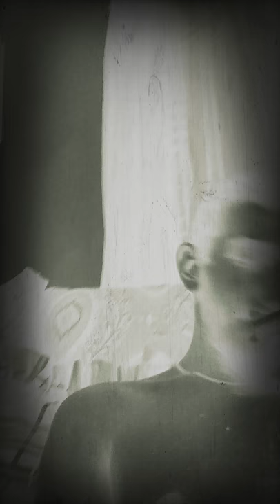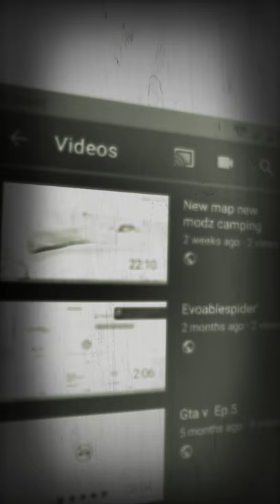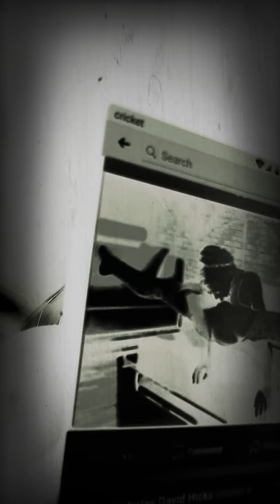New vlog for daddy Kane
Instgram:Evocablespider
TWITEr:BigDaddyKane